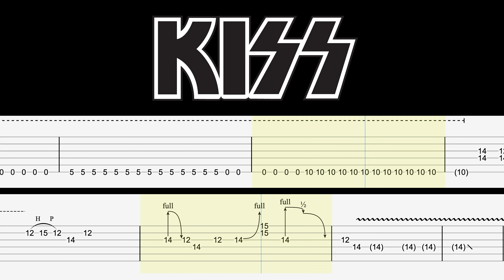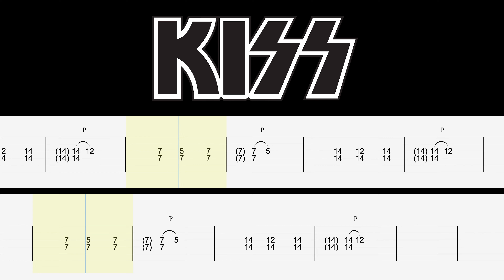I Was Made for Lovin' You - Kiss - Guitar Play Along with On-Screen Tabs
Transform your guitar playing with the same incredible tool I use for all my tabs: Guitar Pro 8. Elevate your skills by grabbing your copy Don't just play guitar, master it with Guitar Pro 8!

🎸 Amp up your guitar skills with our play-along video for Kiss's anthem 'I Was Made for Lovin' You'! Complete with on-screen tabs, this video is ideal for guitarists ready to rock out to this disco-infused rock classic. 🌟

Feel the energy of Kiss's unique blend of disco and rock as you learn the dynamic riffs and solos of 'I Was Made for Lovin' You'. Our detailed tutorial makes it easy to follow along and perfect each section of this electrifying hit.

On-Screen Tabs: Precisely follow each chord and lead part.
High-Quality Original Track: Jam with the high-energy studio recording.
Segmented Instructions: Master the song piece by piece, from the rhythmic verses to the fiery solos.